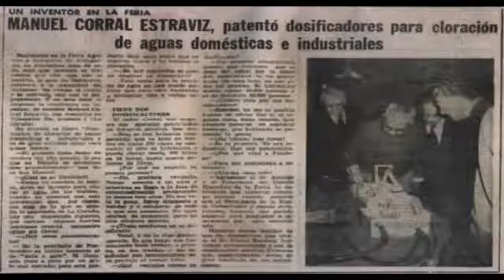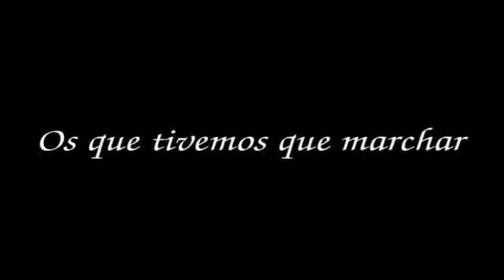Memoria de Muller de Vilasantar (1)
Vídeo elaborado polas participantes no proxecto Memoria de Muller en Vilasantar. Memoria de Muller é unha iniciativa da Rede de Dinamización da Sociedade da Información que pretende recuperar as vivencias e recordos das mulleres galegas, á vez que as achega ás novas tecnoloxías. As participantes, todas maiores de 50 anos, elaboran vídeos con fotografías propias ás que engadiron a súa propia narración e a música que creron axeitada.